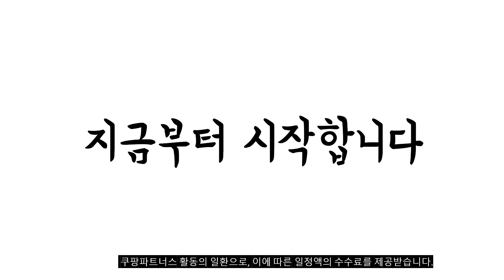이거 강력추천 가성비 최고 천장빨래건조대 비교 추천판매순위 top10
❤️❤️❤️이거 강력추천 가성비 최고 천장빨래건조대 비교❤️❤️❤️
1위. 아텍스 봉길이조절 봉 스테인레스 천장 빨래건조대 2단 500 x 700 x 1030~1900 mm, 1개 [28,000원]

2위. 아텍스 봉길이조절 올 스테인레스 천장 빨래건조대 2단 500 x 700 x 1030~1900 mm, 1개 [41,000원]

3위. 빨래사냥 쏙쏙 파워 일반형 빨래 건조대 8칸 대형 + 소형 세트, 1세트 [23,250원]

4위. 하드웰 올스텐 슬라이드 베란다 천장 빨래건조대 특대형, 1개 [41,090원]

5위. 룻츠 캠핑 빨랫줄 릴 8M, 1개 [17,980원]

6위. 양말 집게 걸이 건조대 속옷 1인가구 다용도 옷걸이 8단집게 6개 [15,000원]

7위. 엠디글로벌 올 스테인레스 베란다 천장 빨래건조대 3단 1030~1900mm, 1개 [52,000원]

8위. 하드웰 올스텐 슬라이드 베란다 천장 빨래건조대 표준형, 1개 [40,660원]

9위. 빨래사냥 쏙쏙 파워 실속형 빨래 건조대 7칸 대형 + 소형 세트, 2개 [20,160원]

10위. 하드웰 슬라이드 베란다 천장 빨래건조대 특대형, 1개 [38,090원]